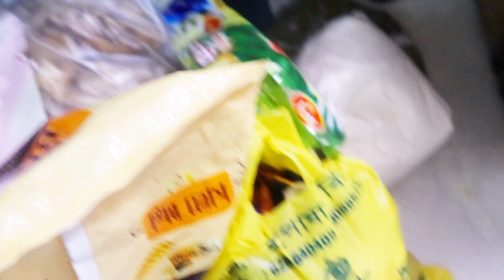আজ সকাল সকাল শুরু করে দিলাম //Indian family daily life // bengali vlogg //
About this video-In this video l am sharing my daily life.
So hope you will like this video.

About my Channel:
In my Channel I share my daily vlogg. D I Y skin care. How to care our skin in seasonal  basis with hair care. I give products review and basic knowledge of that product. House organization and decoration. How to keep our rooms or house clean with delicious recipe.

          I hope you will like my video and don't forget to